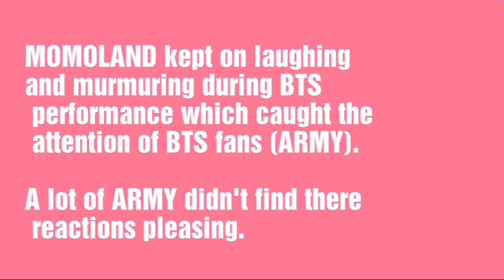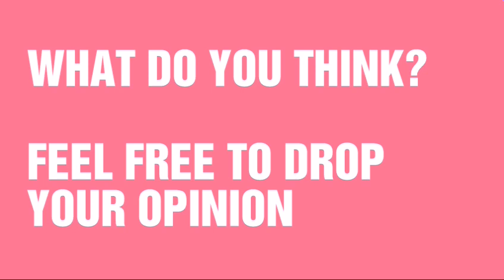Momoland Reaction to BTS 'Fake Love' at MGA: DISRESPECTFUL OR NOT?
Rumors kept floating, but our own eyes have the capacity to judge. Take a look.  Did Momoland disrespect BTS or they're just talking and laughing for another things?

Vid credits to Aprende Ai